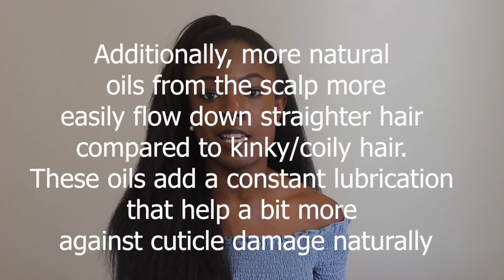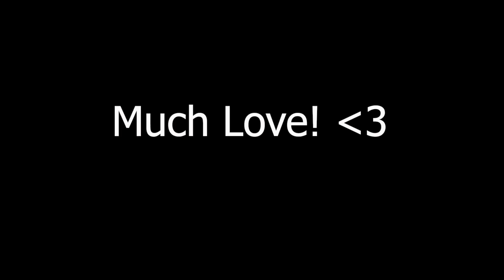Why Many Black Women Don't Have Long Hair| Genetics, Race, & Hair Growth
A key point that I did not stress too much in this video is the fact that our hair's thickness is not uniform and gets thinner at each bend in our kinks and coils, making these points the weakest points in our hair and where the most breakage occurs!

Why Does Black Hair Not Grow, Take so Long to Grow, or Break off So Easily for Some People?

Want to Grow Black Hair Long And Fast? Think you can't because of your race or genetics? In this video I answer questions such as:
Why does my hair grow so slow? Why is black hair so fragile? Can African- Americans grow their hair long naturally? Why do black people generally have shorter hair? Why does black hair take so long to grow? Why does Black hair not grow? Why does Black hair break off so easily?
Is growing long hair genetic? Is hair length an inherited trait? Can anyone really grow long hair? How can genetics affect hair growth? What determines how long hair grows? Is hair length an inherited trait?

The Science of Black Hair by Audrey Davis-Sivasothy